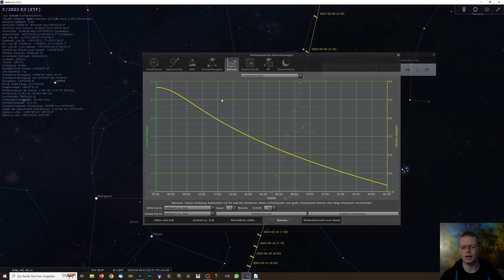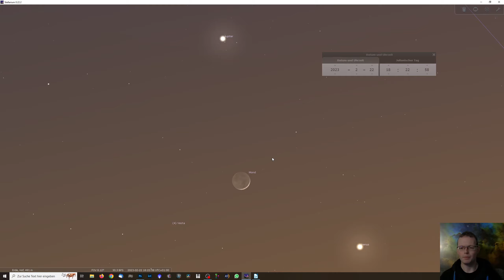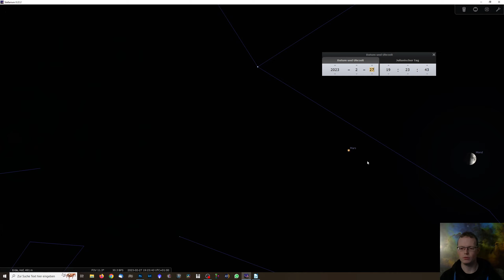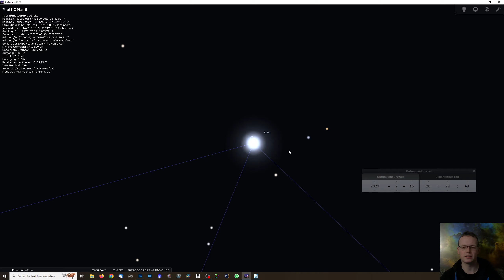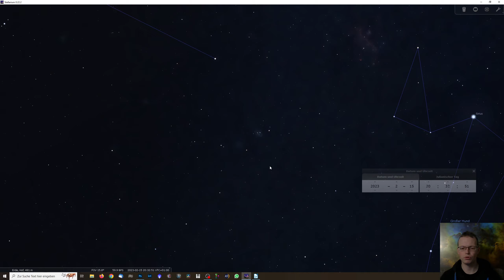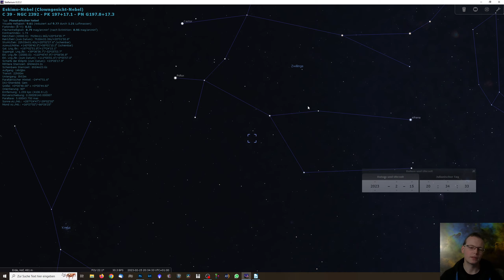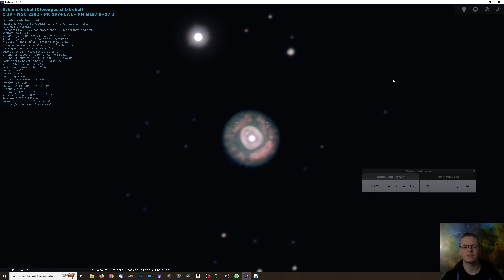Der Sternenhimmel im Februar 2023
In dieser Monatsvorschau bekommt ihr wieder einige Beobachtungshinweise für den Nachthimmel im Februar 2023.
Besonders der Komet C/2022 E3 ZTF ist noch gut zu sehen aber auch eine spannende Konjunktion von Venus, Jupiter und Mond können begeistern.

Viele Spaß beim Beobachten

00:00 Einleitung
00:57 Komet ZTF
06:12 Venus und Jupiter
07:20 Mond bei Venus und Jupiter
08:10 Mond bei Mars
08:49 Das Wintersechseck
13:30 Messier 41
14:39 Messier 46+47
16:10 Eskimonebel NGC 2392